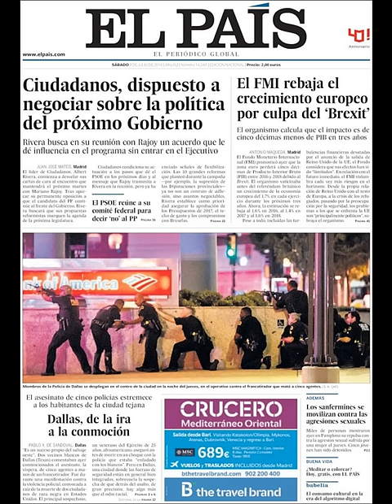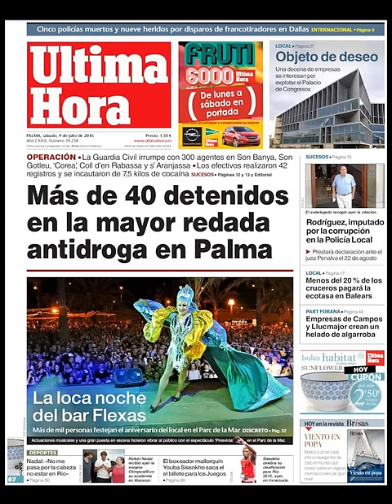Noticias Sábado 9 Julio 2016 Principales Titulares Portadas Diarios Periódicos España Spain News